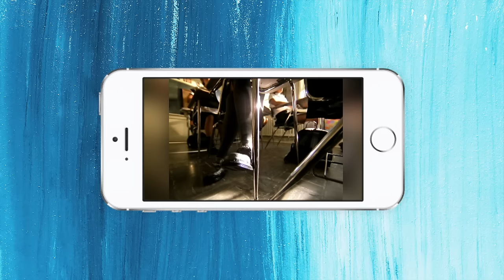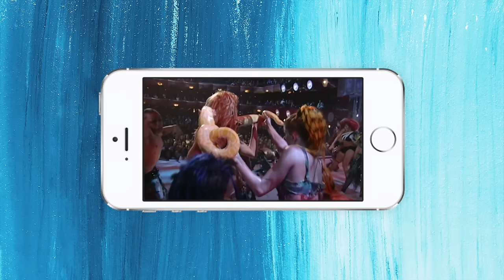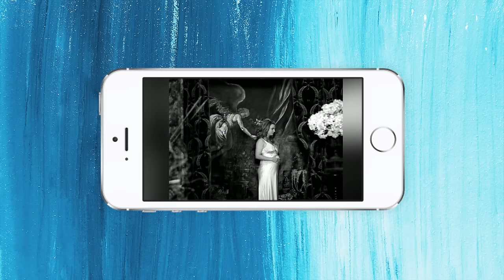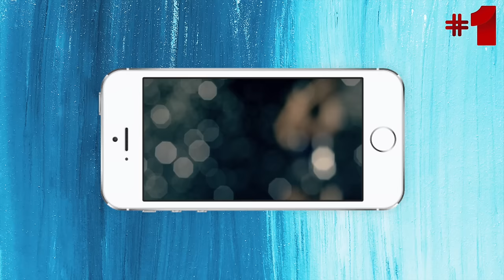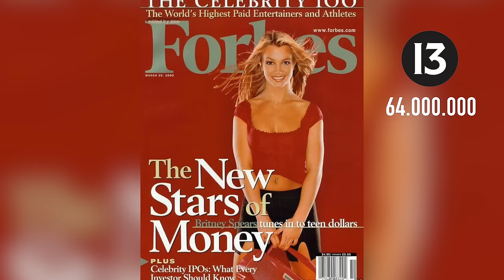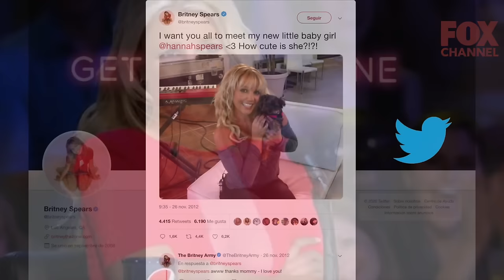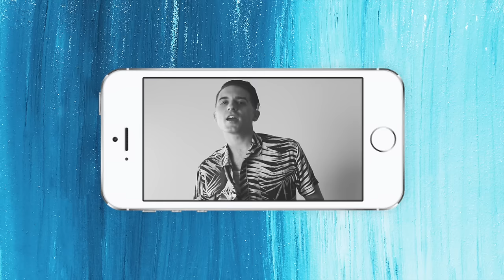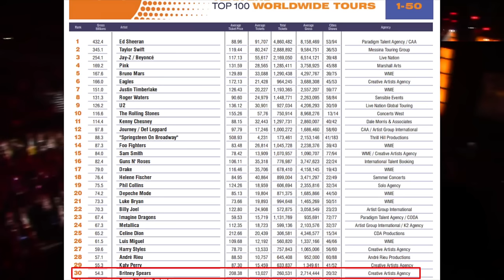La VIDA De BRITNEY SPEAR - Historia - Biografía - Documental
✅ Descubre la verdadera historia detrás del ascenso a la fama y la caída del estrellato de Britney Spears. Desde su debut como adolescente prodigio hasta su icónico papel como la princesa del pop, su carrera ha sido una montaña rusa de éxitos, escándalos y controversias. En este video, profundizaremos en los momentos clave de su carrera y vida personal, desde sus inicios hasta los dramas más recientes. Prepárate para conocer la verdad detrás de uno de los iconos más icónicos de la cultura pop.

Nos vemos!!! Si llegas al final del vídeo, verás que te aplaudo, ¡Y te lo mereces!!! Y si estás leyendo esto significa que perteneces al 1% de la gente que se lee las descripciones de los vídeos HASTA EL FINAL , déjame un comentario con un emoji de un corazón ❤️ si veo muchos me alegrarás el día!!! 😃👍